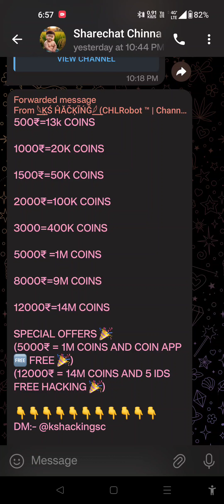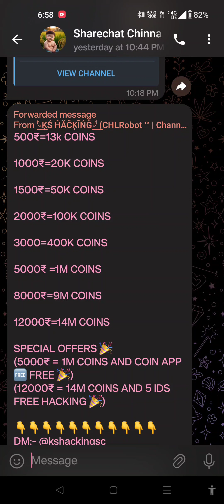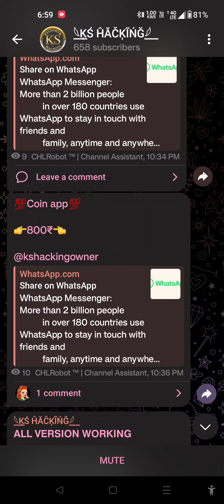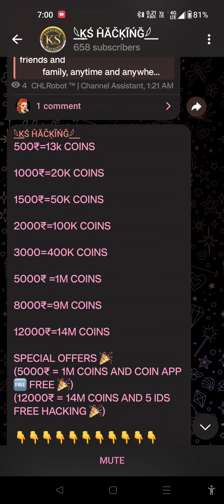Sharechat Coins Recharge Awareness Tamil | Ks Hacking Coins Cheating | Sharechat Fake Coin Forgery